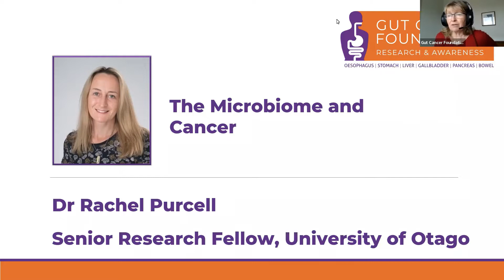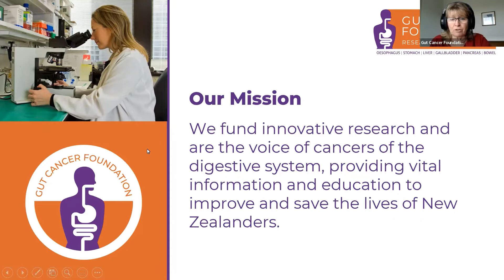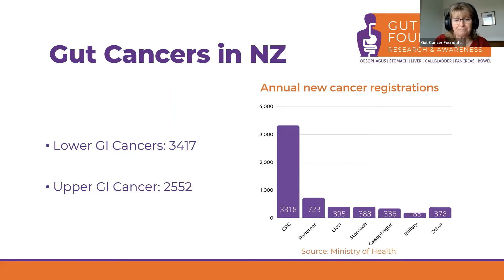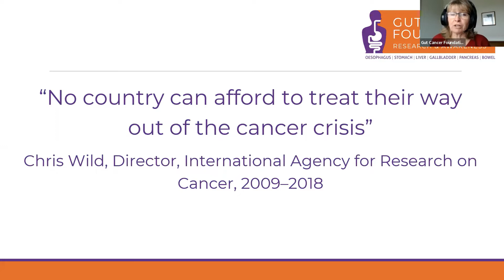Microbiome and Cancer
Dr Rachel Purcell joins us to discuss the role of our microbiome in cancer prevention, diagnosis, and treatment.